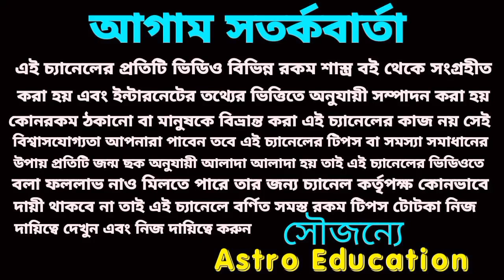মীন রাশির 6টি বড় সুসংবাদ আসতে চলেছে!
মীন রাশির ছয়টি বড় সুসংবাদ আসতে চলেছে